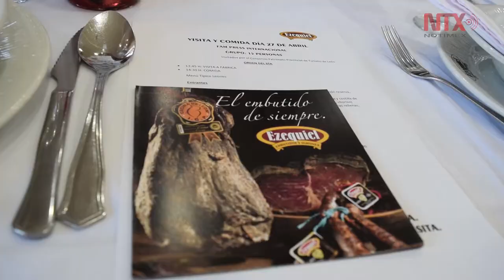Promueve León, España, capitalidad gastronómica de 2018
León, en el noroeste de España, ostenta este año el título de Capital Española de la Gastronómica, basada en su agroalimentación y que promueve junto a la diversidad turística de esta provincia.